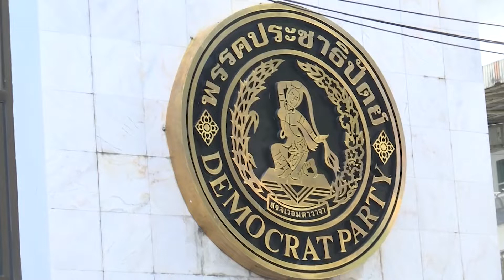คุยลงตัวเห็นพ้อง ตั้งตัวแทนเลือกหัวหน้าพรรรค | Springnews